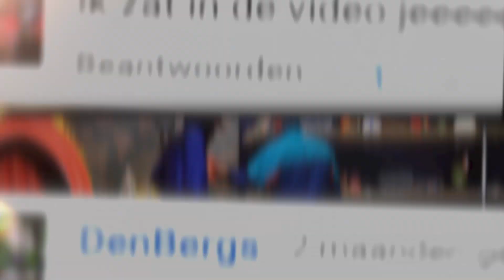SINTERKLAAS GIVE-AWAY | Buisbazen #55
Buisbazen stopt er mee. We ruimen onze studio op en sturen de leukste items op naar jullie.
Laat iets weten in de comments wat je wil en wij pikken volgende week de winnaars uit.
Zij zullen persoonlijk gecontacteerd worden en krijgen de items thuis opgestuurd.
Noteer in de comments wat je wil:

PET TOM
PET PIETER
PRUIK SAMIR
BOOT HALVE
MAGNEET“B”
Konijnen

BEDANKT OM TE KIJKEN, BEDANKT OM TE LIKEN.
MERCI EN TOT ZIENS.

Speciale dank aan onze fantastische cameraman/videomonteur Steve Pittoors.
Succes met de examens.
Prettige feestdagen.

Fantastisch 2017 vol Youtube!